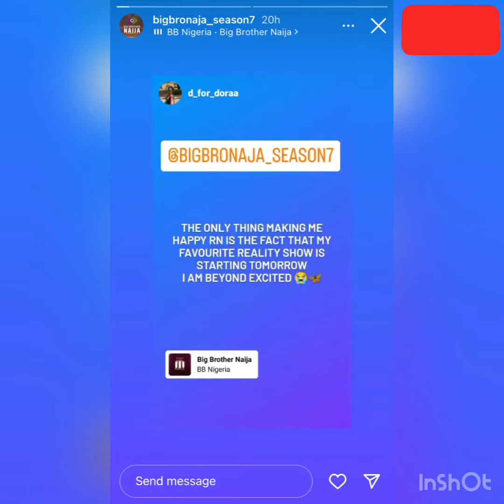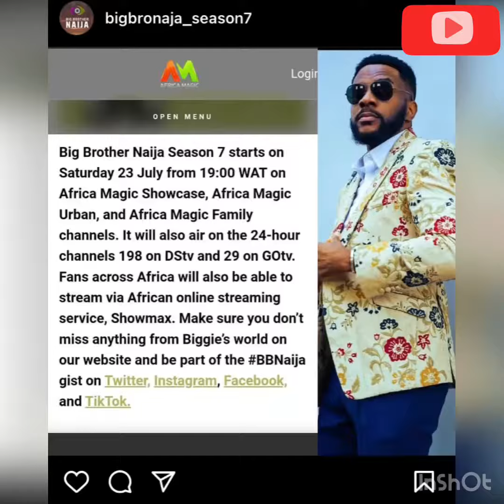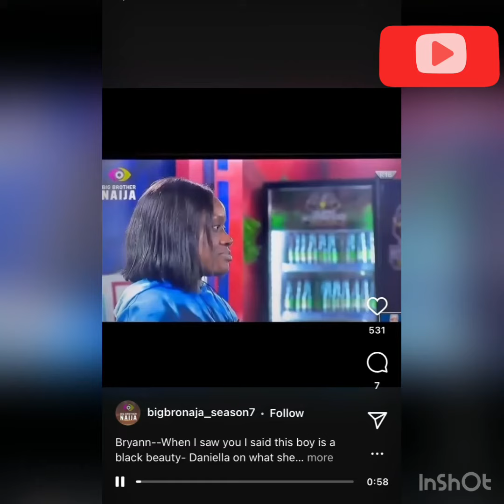Bbn 2022.Daniella tells Bryan she likes him😍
Daniella says she likes bryanne😍